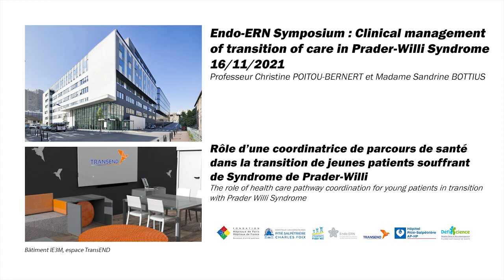Symposium Endo-ERN Prader Willi - Interview novembre 2021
Endo-ERN Symposium : Clinical management of transition of care in Prader-Willi Syndrome 16/11/2021.
Pr Christine Poitou-Bernet et Mme Sandrine Bottius.

"Le rôle d'une coordinatrice de parcours de santé dans la transition de jeunes patients souffrant de syndrome Prader Willi"
The role of health care pathway coordination for young patients in transition with Prader Willy syndrome

Une vidéo réalisée en collaboration avec les Hôpitaux de Paris, l'association Prader-Willi, l'Endo-ERN et la filière DéfiScience.